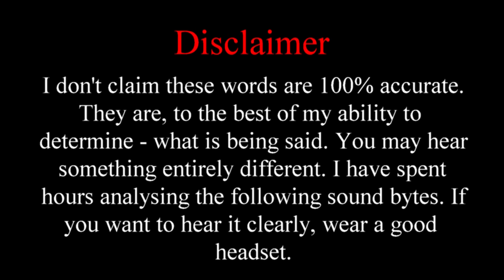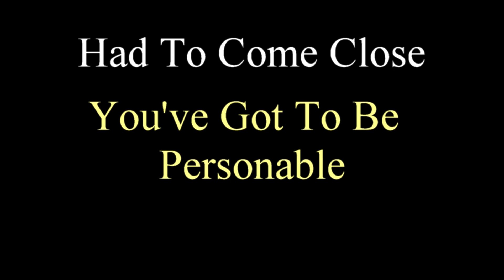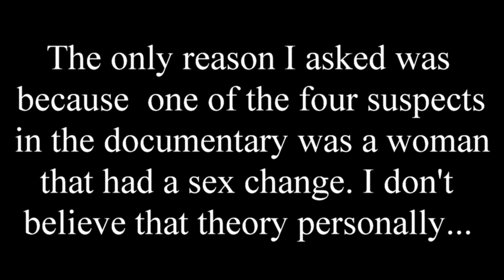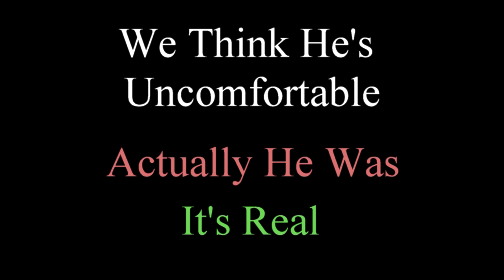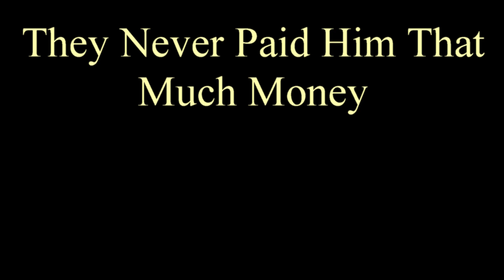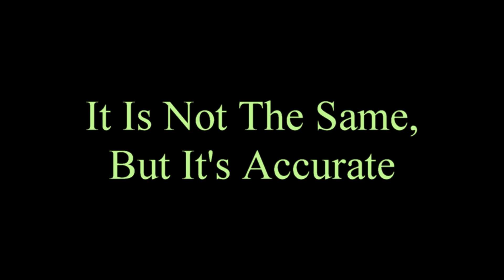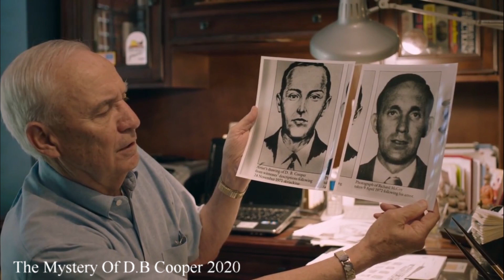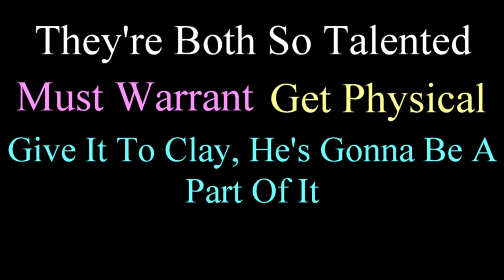Who Was D.B Cooper? - The Spirits Know!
D.B Cooper. The spirits know who it was, and they'll even spill the beans. Another amazing session, with the kettle fountain and sugar bowl.  I'm still blown away by the relevance of these sessions.